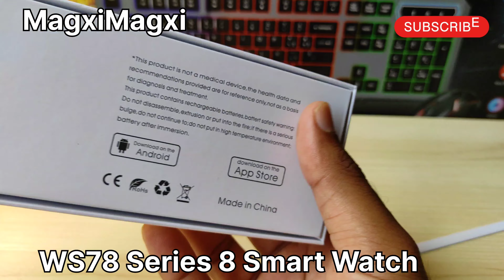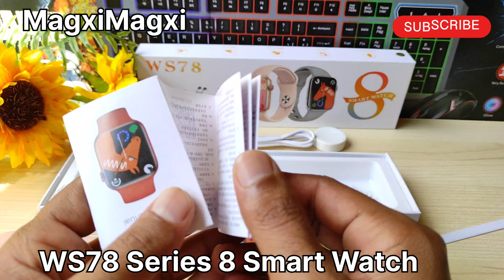Model: WS78 | Series 8 | Smart Watch | 45mm | Wireless Charging| Unboxing Review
WIRELESS CHARGING
FereFit App
CLOCK, MESSAGE, PHONE, SPORT, STEEP COUNTING, SLEEP MONITORING, MUSIC PLAYER, HEART RATE MONITOR,
BLOOD PRESSURE, SPO2 , BODY TEMPERATURE, WEATHER, BREATH, SPORT RECORDING! DOWNLOAD, CALCULATOR, STOPWATCH, BT CAMERA, VOICE ASSISTANT, LOCKING FOR PHONE, ALARM, GAME, LANGUAGE, STYLE, WATER ASSISTANT
COLOURS, GOLD BLACK SILVER BLUE
MADE IN CHINA
THIS IS NOT A MEDICAL DEVICE